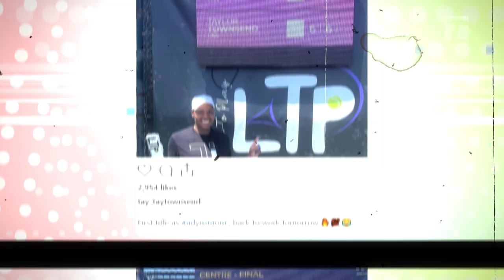Taylor Townsend wins first title as a mom & an update from Madrid | The Break